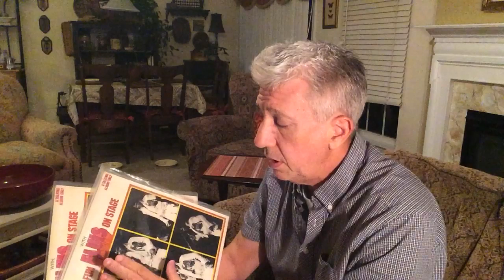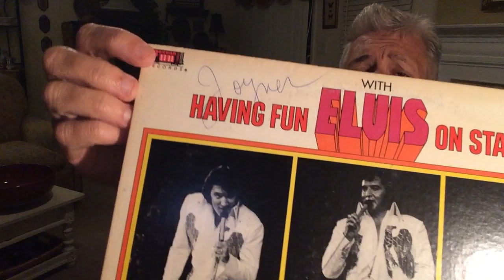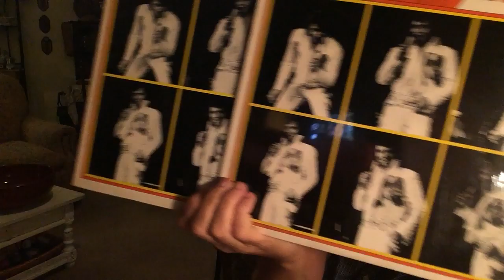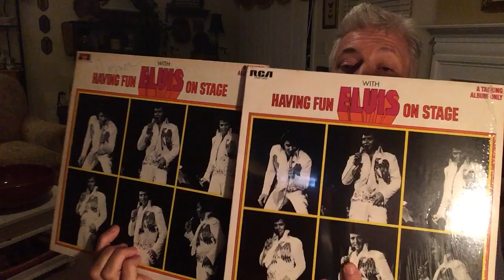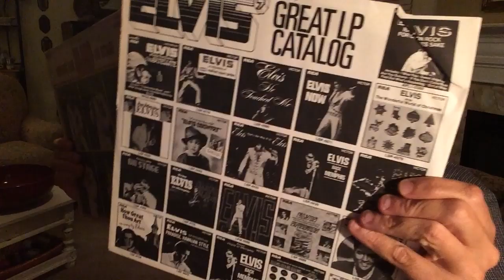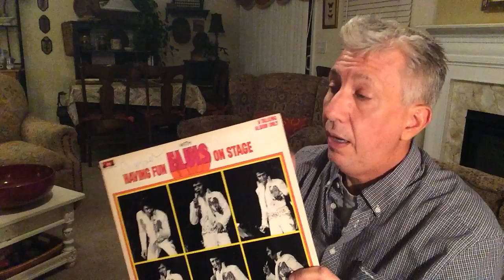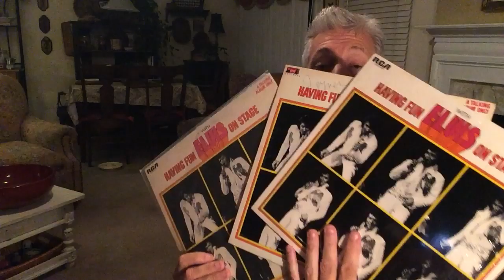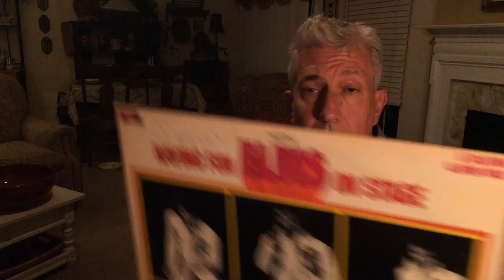The STRANGE TRUTH behind Elvis Presley 1974 Having Fun with Elvis on Stage Boxcar LP vs RCA versions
I take an in depth look into the differences between Col. Parker's 1974 BOXCAR Having Fun with Elvis on Stage LP version and the 1974 RCA versions Elvis Presley.

this is an updated version of the Original video I posted on YouTube in September 2019

Background: Having Fun With Elvis on Stage is the strangest LP in the Elvis Presley catalog.  It’s also the only legitimate American LP released in his lifetime that was issued on a label other than RCA.

In 1974, Elvis’ manager, Tom Parker, decided that a souvenir album that could be sold to fans at Elvis concerts would be a good way of making additional money for both himself and Elvis.

Unfortunately, Parker and Presley had sold the rights to Elvis’ entire back catalog to RCA the year before.  That meant that not only would they have to license any Elvis recordings for this album from RCA, but they also wouldn’t receive royalties for those recordings, as RCA now owned them outright.

The solution was Having Fun With Elvis on Stage, an album that consisted entirely of between-song spoken banter taken from Elvis’ various concert recordings, and carries the phrase “A Talking Album Only” on the back cover.

The album was released on a special label that Parker created for this venture called Boxcar Records, and it was sold only at Elvis concerts and was not available in stores.

There’s no music at all; the entire album consists of Elvis talking.  Not only that, but the spoken material is seemingly thrown together at random, without context.

RCA’s lawyers weren’t impressed with Parker’s plan to circumvent them, and shortly after the album’s release, they insisted that the label had the rights to this record, too.

The Boxcar pressings were soon deleted and the album was reissued on RCA, where, oddly enough, it actually reached the charts, peaking at #130 on the U.S. album charts and #9 on the Billboard Country charts.

…Parker discovered a loophole — there was nothing to stop him from selling an album of Elvis simply talking. So some nameless soul took 37 minutes of between-song patter from a number of Presley’s live shows, spliced them together, and the results were packaged as Having Fun with Elvis on Stage. …And the material has been tossed together without anything resembling rhyme or reason; if a listener had any reason at all to believe that Col. Parker put more than an afternoon into assembling this album, they might suspect he was aiming for a purposefully Dada-esque approach, but apathy and ineptitude seem to be the only realistic explanations for this record’s haphazard structure. Some have called Having Fun with Elvis on Stage thoroughly unlistenable, but actually it’s worse than that; hearing it is like witnessing a car wreck, leaving onlookers too horrified and too baffled to turn away